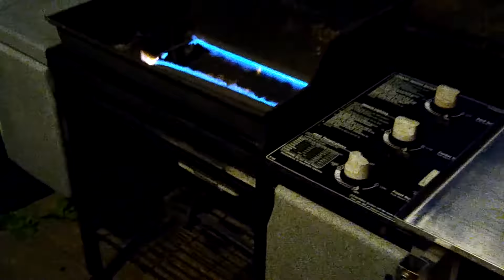1990`s Weber Grill Clean-up Re-furbish Re-use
Not too bad just a cracked open fuel rail to the left that's glowing the most...you can tell